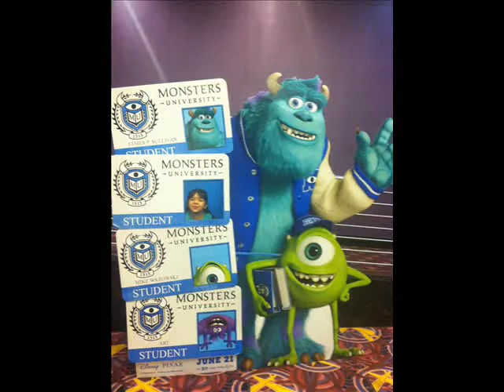Sofia Isabella 2013.....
Elton John - Your Song
Matt Berry - Snuff Box